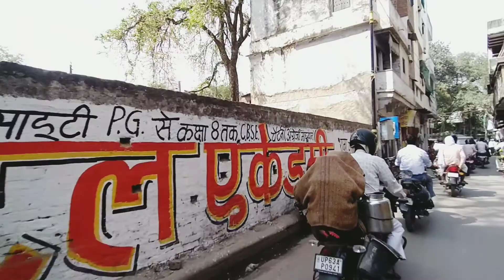Banaras Ki galiyan | Banaras Uttar Pradesh, India Vlog , Varanasi tourist places motovlog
Banaras ki galiyan , in this video I m showing you the streets of Varanasi by motovlog , bike riding in city Varanasi, banaras ki galiyan, Varanasi tourist places, Varanasi tourism, Varanasi Uttar Pradesh India, culture of Varanasi, banaras Uttar Pradesh India, my second vlog banaras vlog Varanasi Vlog